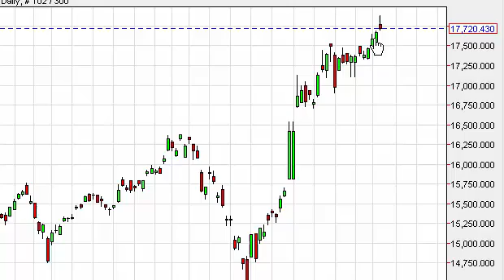Nikkei Technical Analysis for December 4, 2014 by FXEmpire.com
- December 4, 2014 index daily technical analysis for the Nikkei. Find more information about Forex and Commodities News Technical Analysis Fundamental Analysis and Brokers on FX Empire